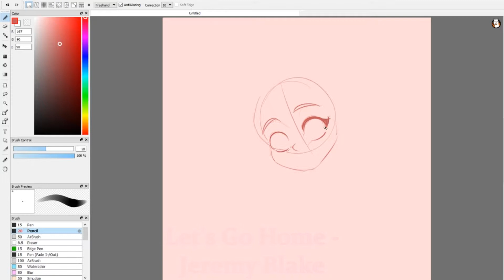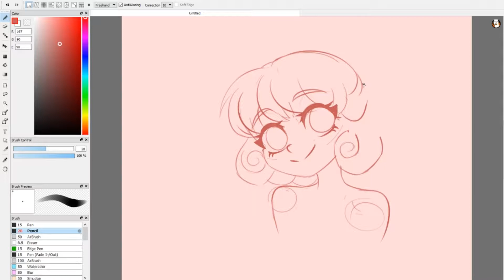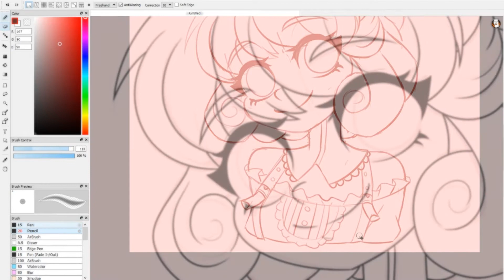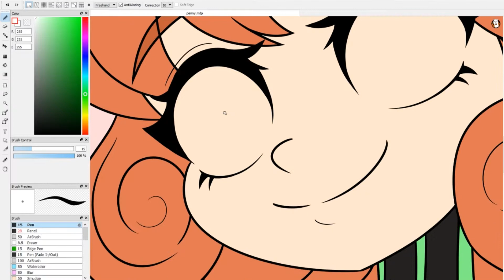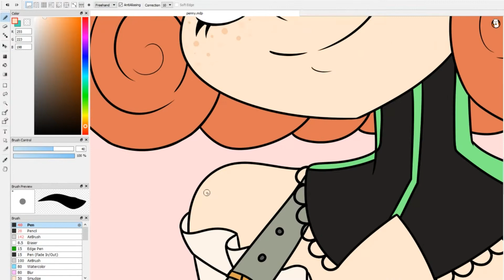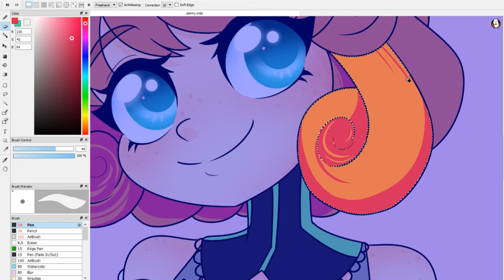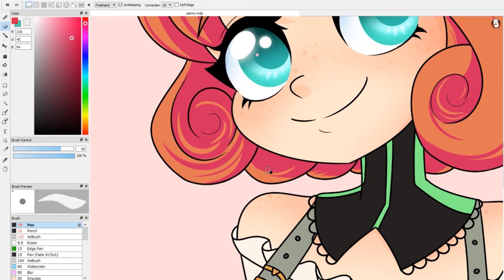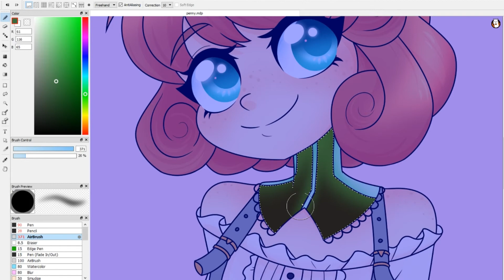RWBY - Penny Speedpaint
Penny has to be my fav RWBY character!!

---Tools---
Fire Alpaca
Turcom Tablet